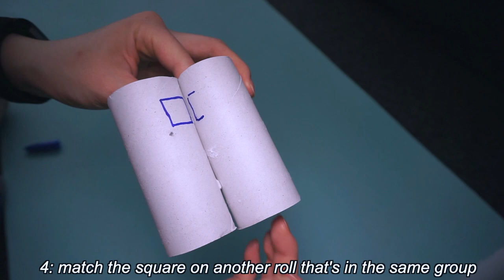Cheap DIY Puzzle Feeder for Cats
How To Make a DIY Puzzle Feeder for your cat?
All you need is some toilet paper rolls and some glue=)

This DIY Puzzle Feeder is easy to make, budget friendly and will keep you cat entertained for a long time! Puzzle Feeders also help with weight management for Cats by helping them eat slower.